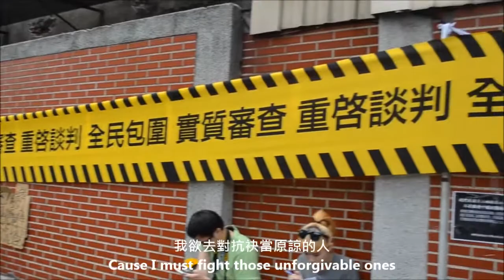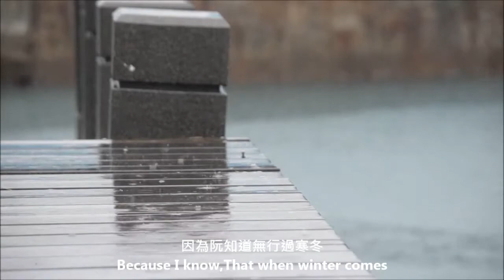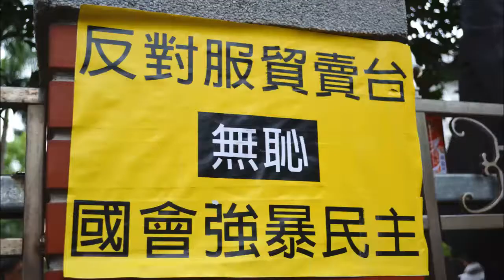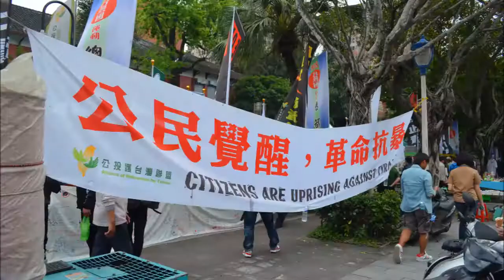島嶼天光(滿月紀念版)island's sunrise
島嶼天光island's sunrise
作詞：楊大正
作曲：楊大正
編曲：滅火器, 阿雞老師

親愛的媽媽　請你毋通煩惱我
Dear mother, please don't worry

原諒我　行袂開跤　我欲去對抗袂當原諒的人
Forgive me, I cannot leave Cause I must fight those unforgivable ones

歹勢啦愛人啊　袂當陪你去看電影
I'm sorry, my love I cannot go to the movies with you

原諒我　行袂開跤　我欲去對抗欺負咱的人
Forgive me, cause I cannot leave
I must fight the ones that are making us bleed

天色漸漸光　遮有一陣人
Dawn is near There are people here

為了守護咱的夢　成做更加勇敢的人
Who resolve to protect our dreams And thus vow to become stronger than before

天色漸漸光　已經不再驚惶
Dawn is near Don't be afraid

現在就是彼一工　換阮做守護恁的人
Today is the day That I protect you for a change

已經袂記　是第幾工　請毋通煩惱我
The days seem endless, but please don't worry

因為阮知道　無行過寒冬　袂有花開的一工
Because I know  That when winter comes, spring shall soon arrive

天色漸漸光　天色漸漸光　已經是更加勇敢的人
Dawn is near  Dawn is near We are braver than before

天色漸漸光　咱就大聲來唱著歌
Dawn is near Let's sing it out loud

一直到希望的光線　照光島嶼每一個人
Until the rays of hope Shines upon everyone on this island

日頭一（足百）上山　就會使轉去啦
Once the sun reaches the mountain Then it's time to go home

現在是彼一工　勇敢的台灣人
Today is the day  For the brave Taiwanese

紀念318學運.遍地開花,祝福台灣這美麗的島嶼,讓勇敢的台灣人民繼續守護與繁衍,臺灣加油!!